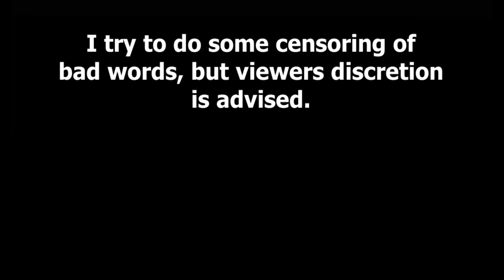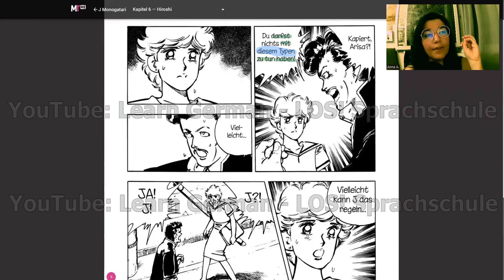Learn German Like a Native Speaker Quick & Easy (With Reading Mangas)! | 34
Want to learn German like a native speaker? In this video, I'll show you how reading mangas can help you learn the language quickly and easily! Get ready to have fun while improving your German skills!

00:00 Greeting
00:58 Comparing similarites with "wie"
01:50 Nounification of Adjectives
03:38 Modalverben
06:55 Etwas mit jmdm. zu tun haben